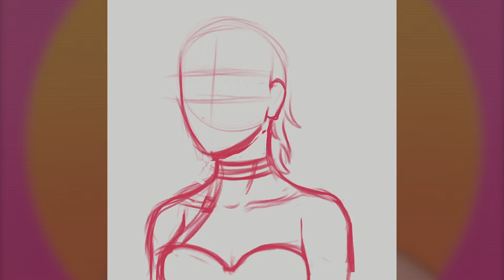Trish Una - JJBA Speedpaint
Lately I've been obssesed with JoJo's Bizzarre Adventure so here is a Speedpaint that i did of Trish ✨ !!

This drawing was made on Procreate 😄✨